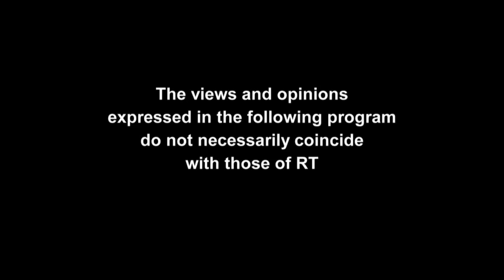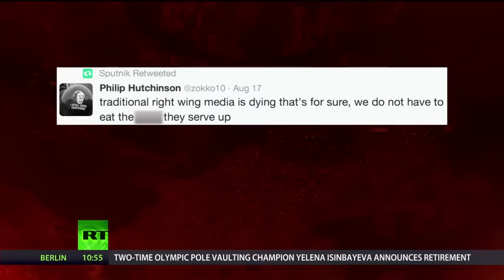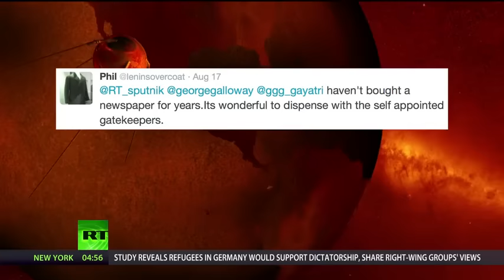SPUTNIK: Orbiting the world with George Galloway - Episode 138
The canary used to alert miners of the presence of noxious gases. It has since become a metaphor for truth tellers in a dangerous world. We talk to the co-founder and editor-in-chief of The Canary - the newest arrival in Britain's online journalism - Kerry-Anne Mendoza.

Then, General Dwight Eisenhower warned in his valedictory address of the burgeoning power of the Military Industrial Complex. Those who profit from wars are keen on more and new conflicts. But what happens to whistleblowers who upset these rich and powerful warmongers? The brilliant new film ‘Redistributors’ goes to these dark, dangerous, yet increasingly-familiar places, so we invited the director, Adrian Tanner, to tell us more.